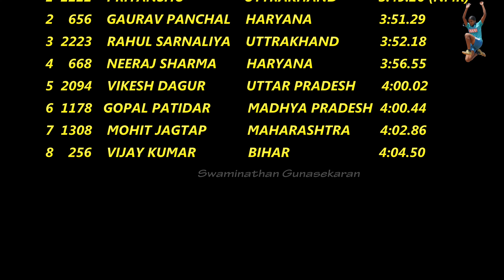1500m race New record Boys U18 National Jr.Athletics championship 2023